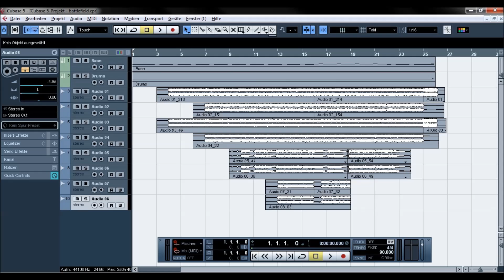Battlefield Theme Cover